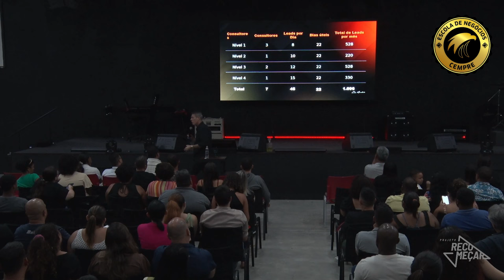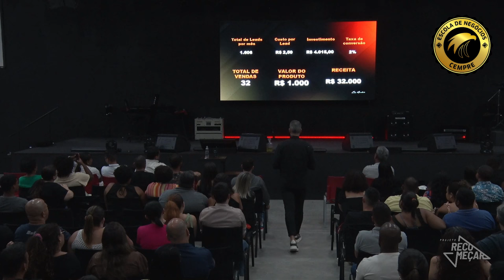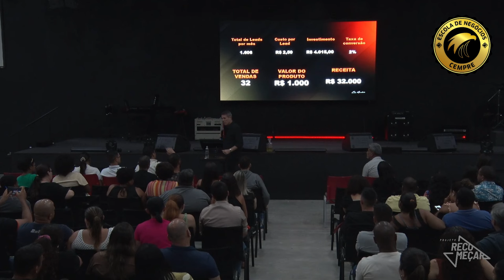Metas, Gestão de pessoas, Marketing e negócios - com ZÉ ANDRÉ | Escola de Negócios do CEMPRE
O CEMPRE tem um recado para você aqui abaixo👇

O IMERSÃO 3.0 - 4ª EDIÇÃO - Deus, você e o seu negócio está chegando!

Só quem viveu essa atmosfera sabe a transformação que começou em suas vidas.

O nível de Consciência dos empreendedores foram elevados. Deus foi exaltado na vida de cada participante através das palestras, networking e tudo o que rolou no ENVENTO.

Agradecemos a todos que vieram, e cremos que a semente foi plantada. Desejamos que ela germine, cresça e frutifique!

Deus abençoe vocês, nos vemos no próximo evento 🔥❤️

DEUS, VOCÊ E SEU NEGÓCIO! Essa é a nossa proposta pra você.